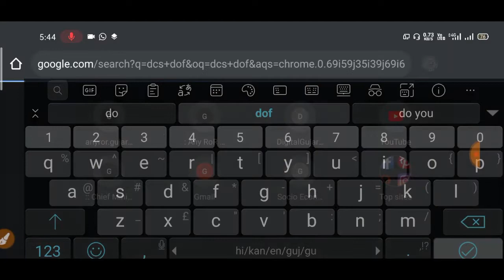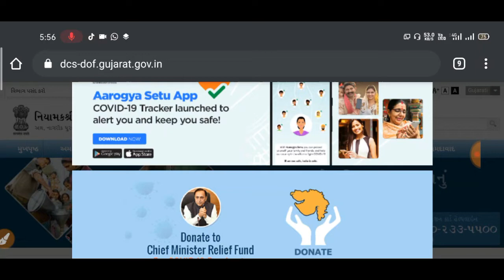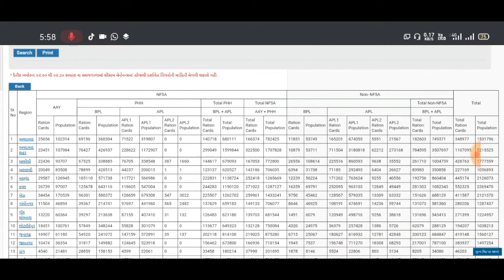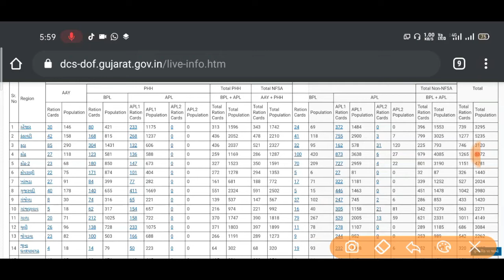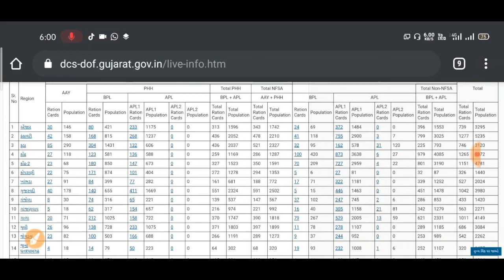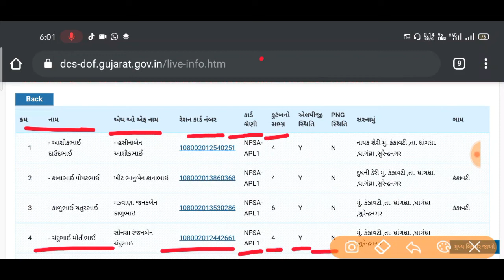શું તમને ૧૦૦૦ ની સહાય મળશે કે કેમ? | NFSA યાદીમાં તમારું નામ છે કે કેમ? | જુઓ મોબાઇલમાં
મિત્રો આ વીડિયોમાં ઓનલાઇન મોબાઇલ પર જ NFSA યાદીમાં તમારું નામ કઈ રીતે ચેક કરી શકાય તેની માહિતી આપવામાં આવી છે.